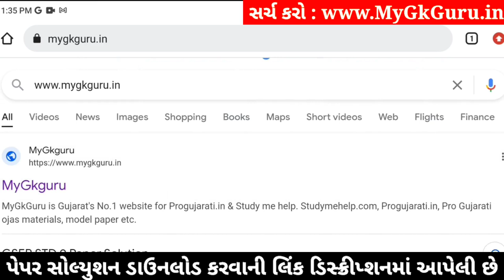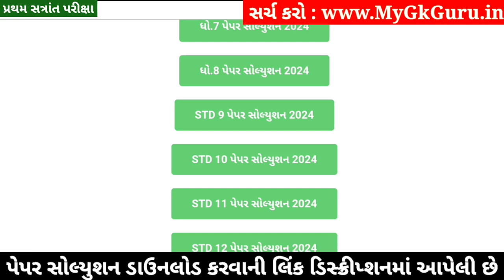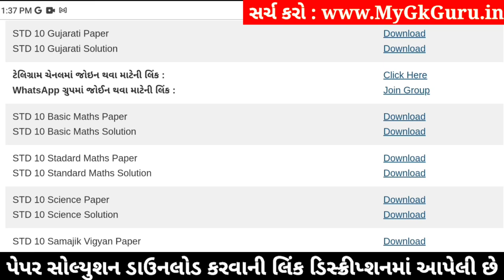STD 10 Gujarati Paper Solution 2024 80 Marks, Dhoran 10 Gujarati Paper Solution 2024 80 Marks